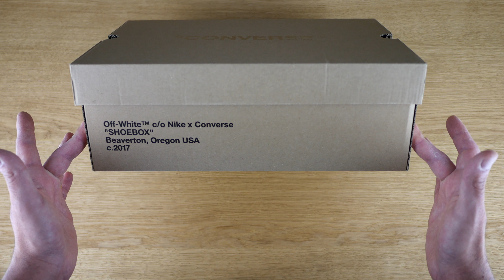Nuove OFF-WHITE x Converse All-Star. Recensione Completa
Unboxing in italiano CONVERSE CHUCK TAYLOR X OFF-WHITE

sneakerare è un canale per gli amanti delle sneakers! Le marche a cui fa riferimento sono Nike, Jordan, Adidas, Yeezy, Puma, Reebok, Y3, … Si eseguono video RECENSIONI, UNBOXINGS, TEST SU PRODOTTI, E MOLTO ALTRO!!! Seguire per credere!